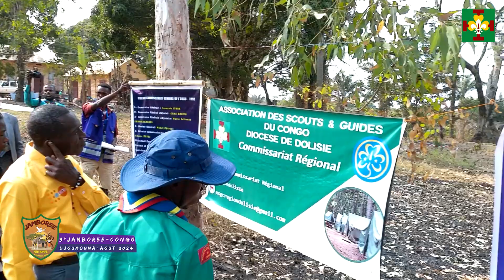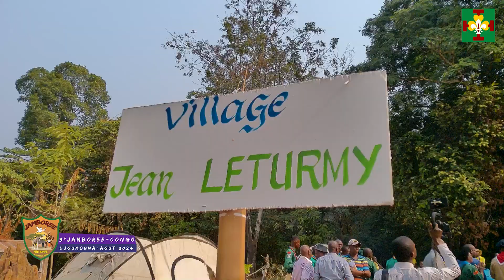LANCEMENT DU 3e JAMBOREE NATIONAL DU CONGO BRAZZAVILLE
Du 16-25 août 2024 à Djoumouna à 22km de Brazzaville, près de 500 jeunes venus de tous les départements du Congo avaient répondu présent au 3e Jamboree National.